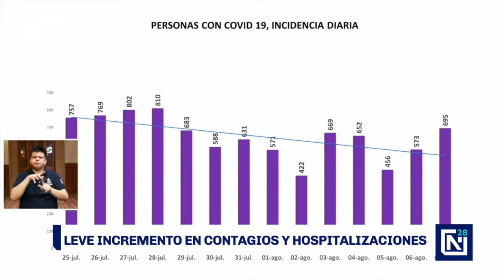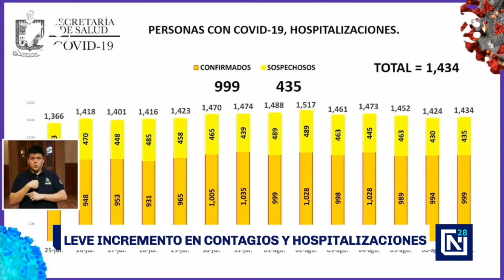Leve incremento en contagios y hospitalizaciones por COVID-19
Se registró un leve repunte en los contagios y hospitalizaciones por Covid19 en NuevoLeón. Este viernes se sumaron 695 casos dando un total de 36,670, mientras que el número de personas internadas llegó a mil 434.
La cifra de fallecimientos se elevó a mil 399.